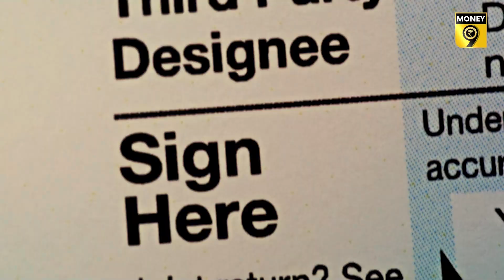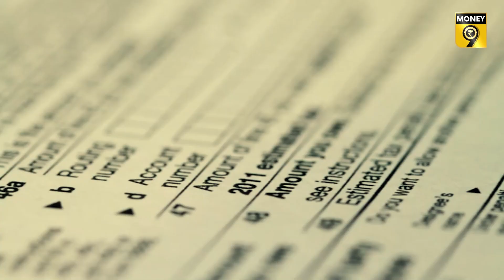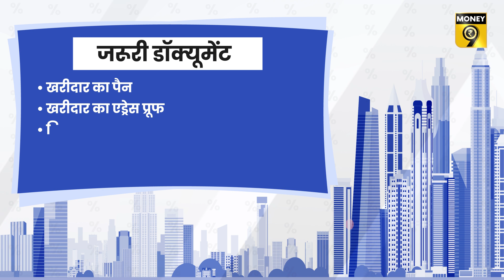EP6: साल का हिसाब | Property खरीद रहे हैं तो पहले समझ लें TDS का पूरा गणित | Property TDS Rate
अगर कोई प्रॉपर्टी 50 लाख रुपए से अधिक की कीमत में बेची जा रही है तो इस पर एक फीसद टीडीएस लगता है. इस टैक्स को विक्रेता वहन करेगा, जबकि जमा कराने का दायित्व खरीदार है. इस बारे में एक अप्रैल से बड़ा बदलाव होने जा रहा है. जानिए इस वीडियो में-